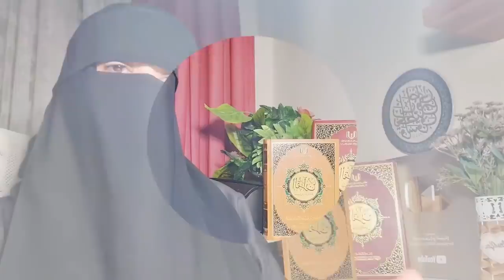هذا الفيديو ليس صدفة بل رسالة من الله لكل من يريد أن يستجيب الله دعائه